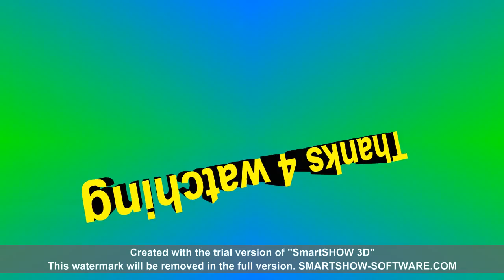Krao pi yum khnom ach tver avey ban